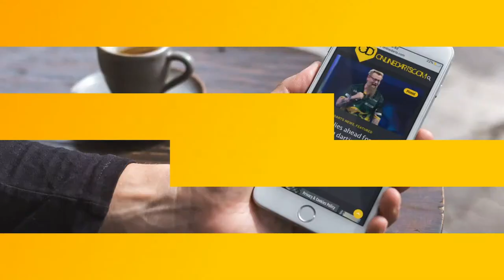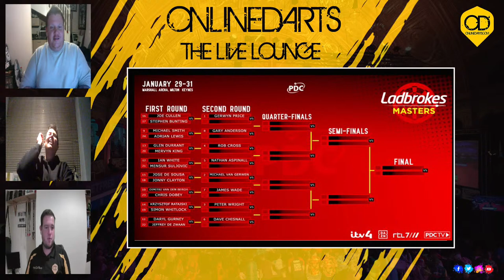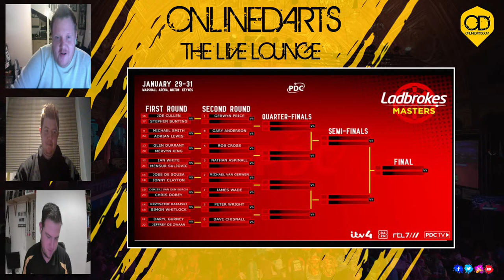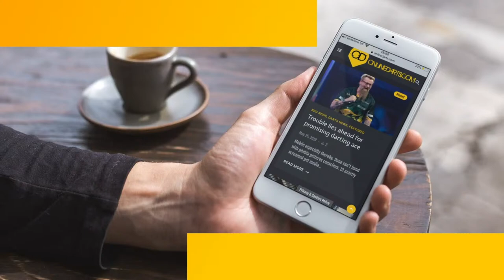Online Darts Live Lounge 25th January 2021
Phill, Jack and Jarleth will spend the next hour or so talking over all the big news from the last week in the darts world.

Masters Preview and Predictions
Masters Betting with Tizz
Early QSchool picks
Your Question

(Picture Credit PDC)